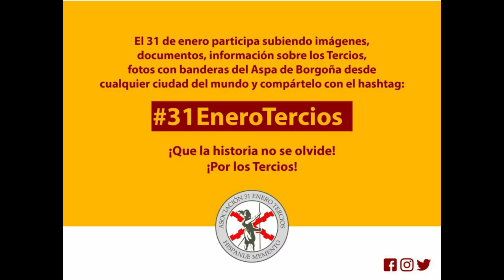Celebra el DÍA DE LOS TERCIOS. 31 de enero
31 de enero celebra el día de los Tercios

Patricio Lons